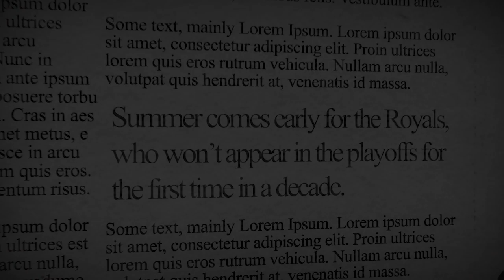Reading Royals - Restore the Roar [Fan Video]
Here's a video I edited together using clips I download from the Reading Royals YouTube channel.